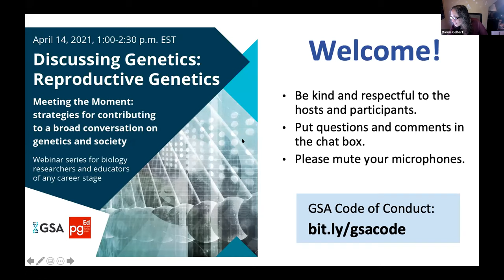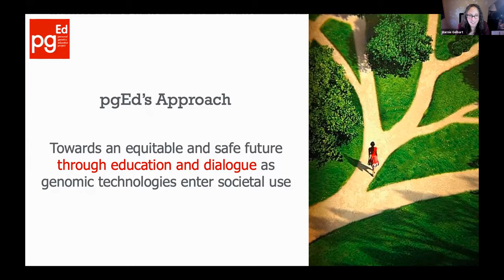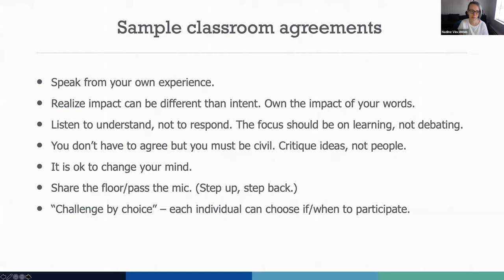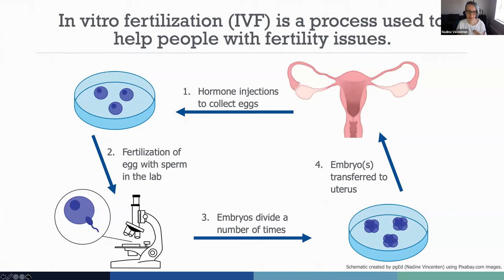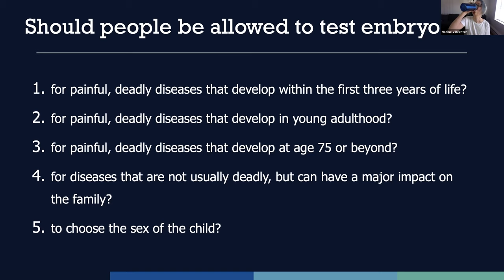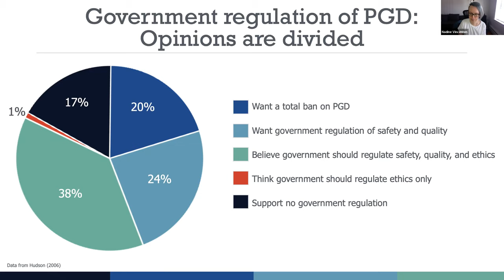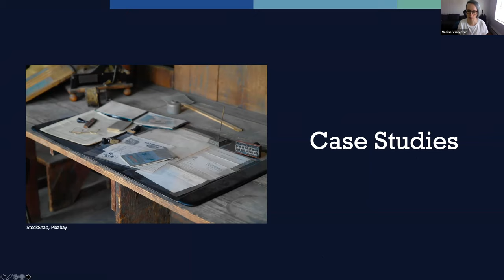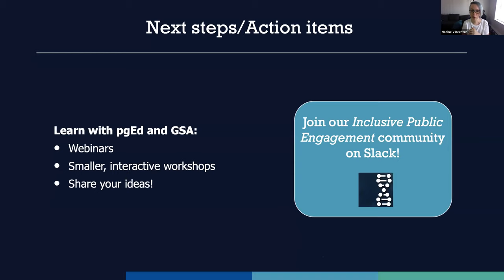Discussing Genetics: Reproductive Genetics with the Personal Genetics Education Project (pgEd)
Reproductive genetic technologies, including preimplantation genetic diagnosis (PGD) and non-invasive prenatal testing (NIPT), can allow people to learn more about the DNA of an embryo or fetus than ever before. For some people, genetic testing in reproductive healthcare provides an important decision-making tool; for some, these tests raise a suite of practical, ethical, moral, and religious questions. And the advent of CRISPR is bringing hopes for a new generation of genetic therapies as well as concerns that germline editing could lead to a new eugenics, exacerbating disparities and stigmatizing people living with perceived disabilities.

Join pgEd to learn about their experiences and strategies for engaging with broad audiences — from high school students to communities of faith — in sensitive conversations about reproductive genetics. The webinar will include key considerations when discussing reproductive genetic testing, discussion strategies for engaging broad audiences and handling difficult moments, an introduction to pgEd’s lesson on reproductive genetic testing, and interactive discussion and modelling of pgEd’s conversation starters.
This webinar is relevant to genetics or biology researchers or educators of any career stage, including students, postdocs, and faculty.